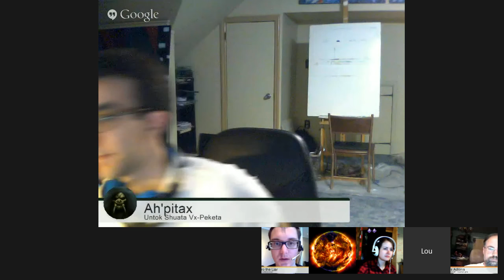Within the Ring of Fire - The Fall episode 1